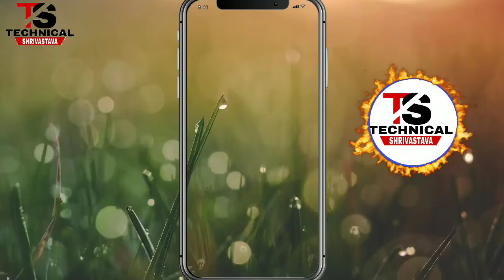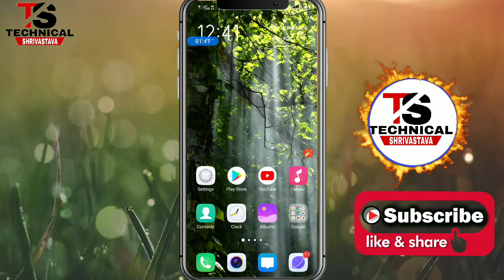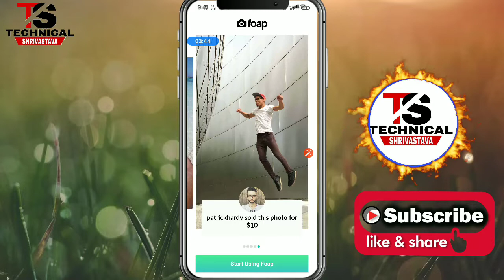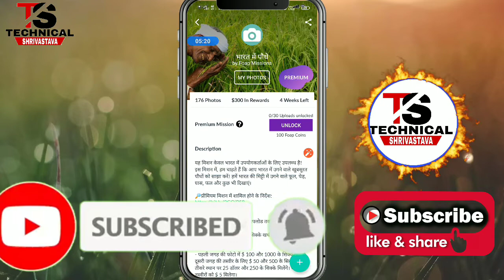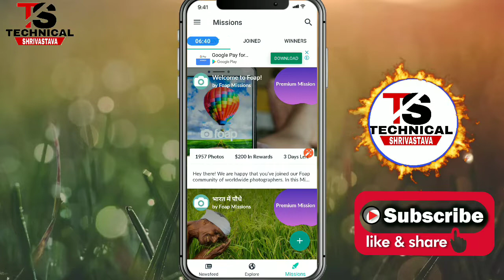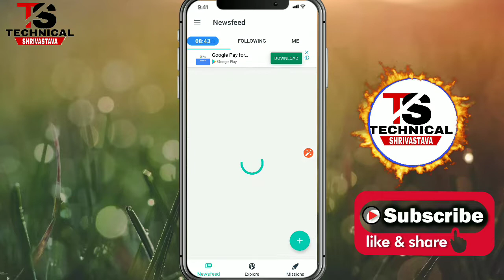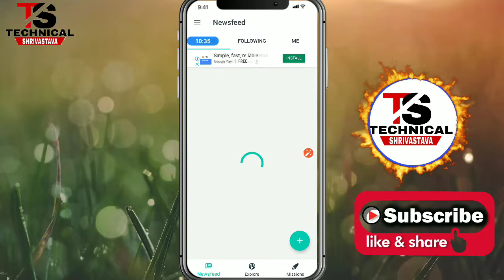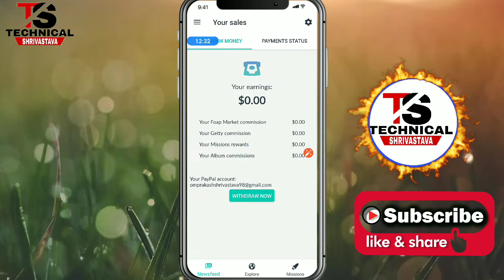excellent income.best work from home | Foap App | Earn 300$ Per month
TECH AND SUPPORT NOTE: THIS VIDEO IS ONLY FOR EDUCATIONAL AND INFORMATIONAL PURPOSES. I Nitin shrivastava from Technicalshrivastava youtube channel can't guarantee that you will make money from this or any of my video. Copyright Disclaimer Under Section 107 of the Copyright Act 1976, allowance is made for 'Fair Use' for purposes such as criticism, comment, news reporting, teaching, scholarship, and research, Fair use is a permitted by copyright statute that might otherwise be infringing, Non-profit, educational or personal use tips the balance in favor of fair use